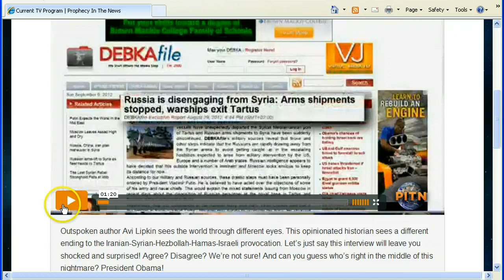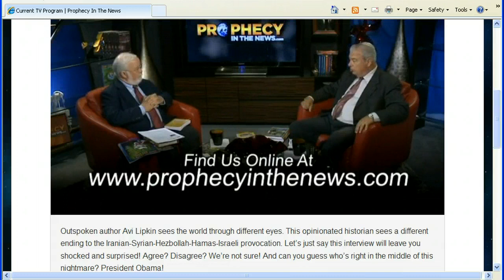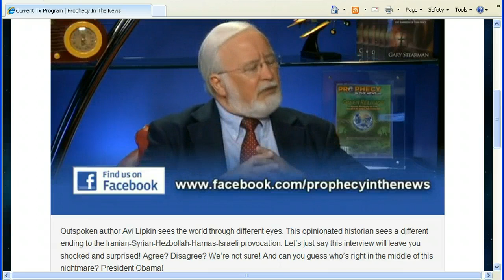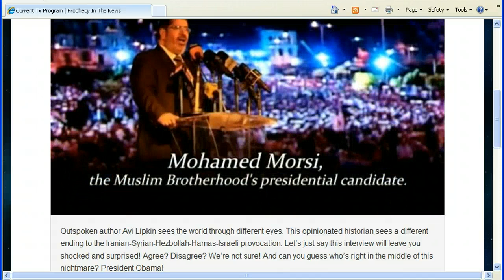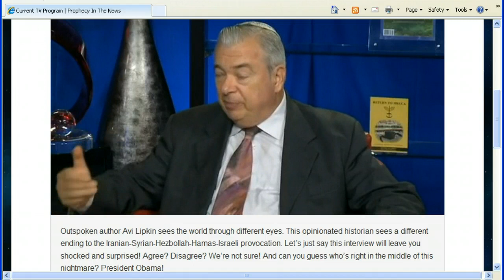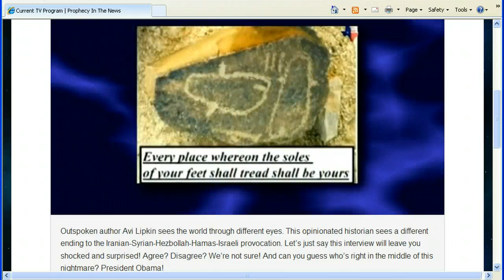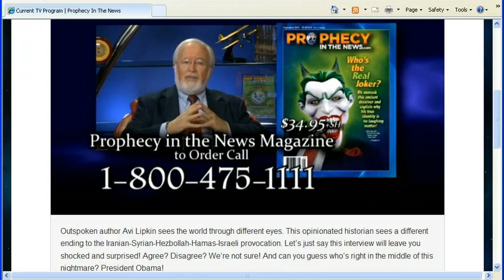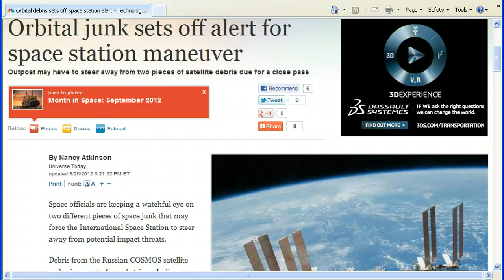9/11/2012 False Flag Embassy Attack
Looks to me like the attack of 9/11/2012 was a pre-planned false flag attack designed to incite islamic/muslim hatred towards the United States and Christianity.It is done to unify this islamic hatred which will be used against the United States and Christianity in the military actions which are to come.It is a pre-cursor to war.